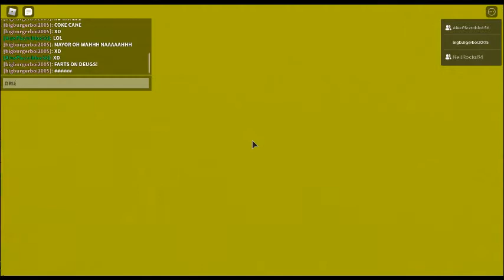Roblox: Christ Primus Tart at Migrol Tankstelle